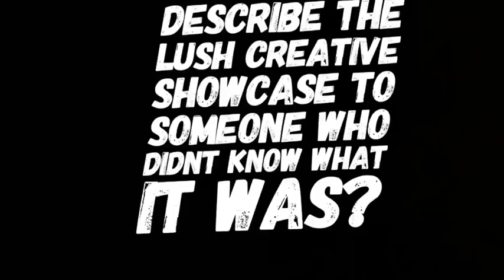Lush Mark Constantine Interview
This is the original creator, Mark Constantine, who lives in Lush Uk and is head of Lush Inc. worldwide, which does NOT include Lush North America. Lush North America is owned by a business man named Mark Wolverton.